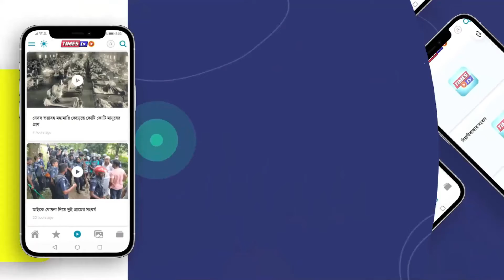সিলেটে করোনার বিস্তারে দিশেহারা সাধারণ মানুষ